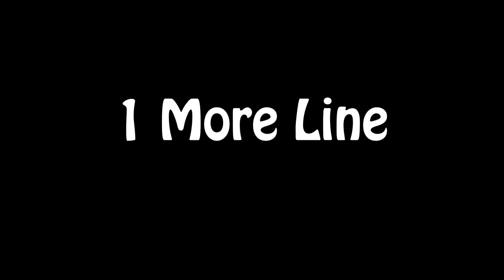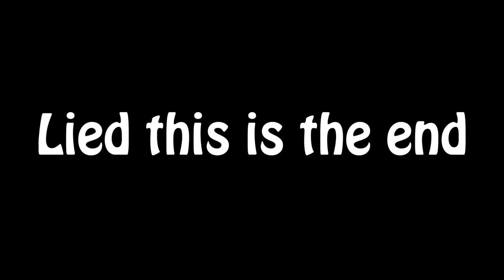APEX SKATEPARK | RAPTURE PRO SCOOTERS EAST COAST TOUR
Hey Guys! Welcome back to another scooter video. Todays Video marks the third stop in our Rapture Pro Scooters East Coast Tour. This SKATEPARK in APEX North Catalina was so sick. It was kinda like a plaza mixed with a normal skatepark. the flow at this skatepark absolutely rocked! The more i edit these Rapture Pro Scooter East Coast Trip Vids, the more i wanna move down south and ride these skateparks.
For anyone who does not Know Rapture Pro scooters is my company and it would mean the world to me if you would help support me and go check out the page and maybe even shred some Rapture parts!
(ALL THE PARTS I RIDE)
Thank you so much to everyone who watched this video! I will be posting a lot of more content as time goes on.